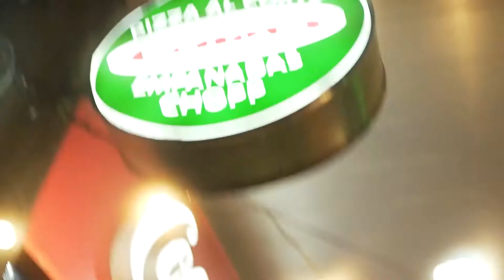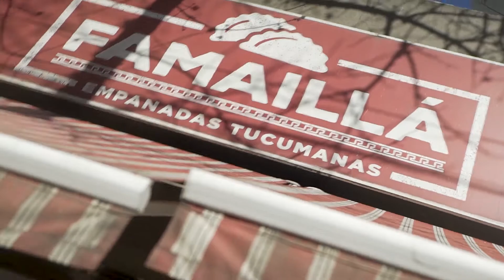Las Mejores empanadas en Buenos Aires?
Mica se aventuró a probar las mejores empanadas en Buenos aires, serán mejores que en Tucumán?